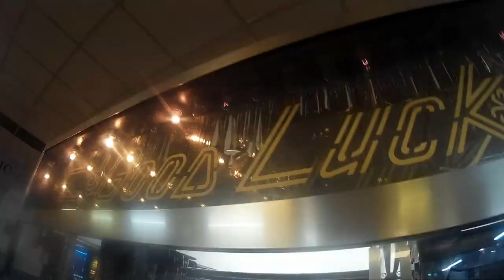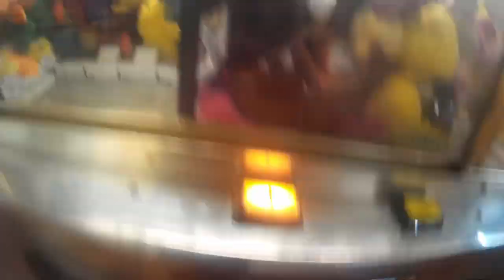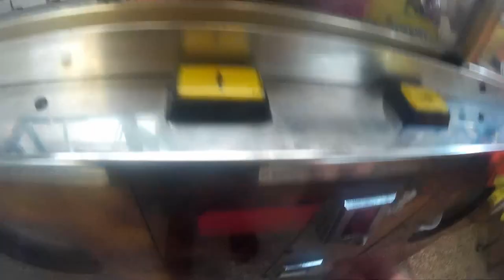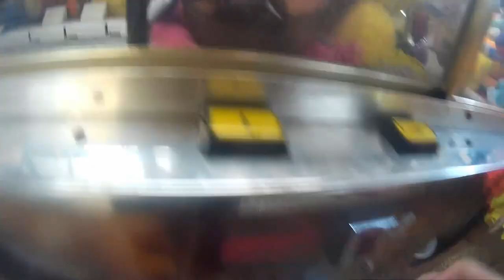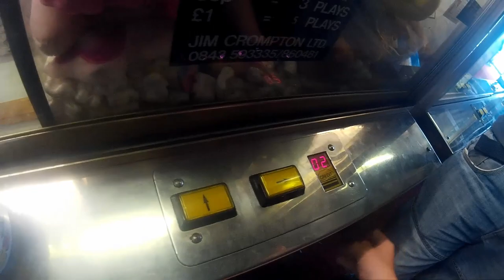Good Luck Claw Machine Gameplay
In this video I play the Good Luck claw machine! How many prizes do I win? Watch this video to find out!